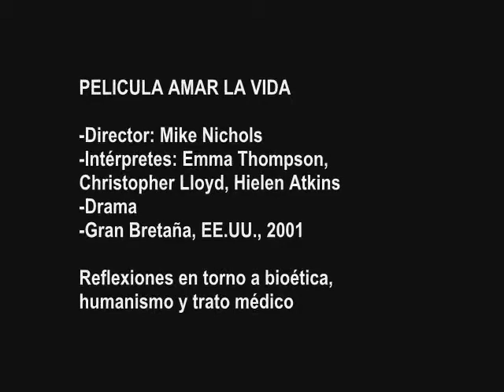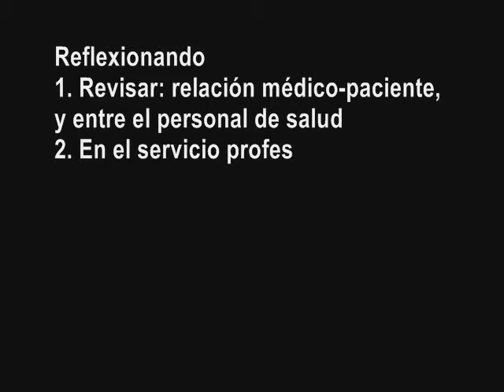Catedra Abierta Espejo-Che Guevara Facultad Ciencias Médicas U. Cuenca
ECUADOR:CÁTEDRA ABIERTA EUGENIO ESPEJO- ERNESTO CHE GUEVARA

DEBATES CONTEMPORÁNEOS: ETICA, RELACIÓN PACIENTE Y SISTEMAS DE SALUD.

ANÁLISIS DE LA PELÍCULA "AMAR LA VIDA"
Director: Mike Nichols. Inglaterra, Estados Unidos, 2001

REFLEXIONANDO:
1. Revisar la relación médico-paciente, y entre el personal de salud
2. En los servicios profesionales de salud dar calidad y no cantidad
3. Calidad en el trato al paciente: conocimiento y humanidad
4. Humanizar desde la cátedra universitaria

Patricio Matute García
Comunicador Social
Gestor Cultural